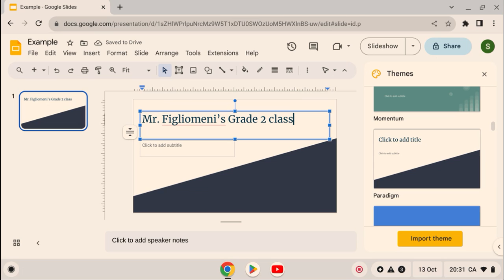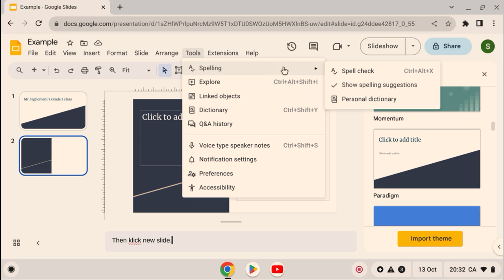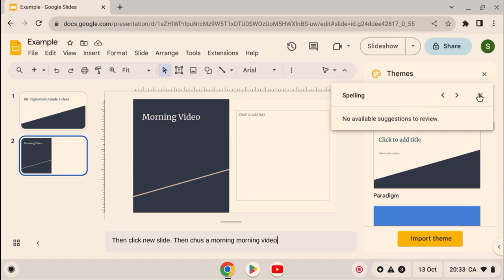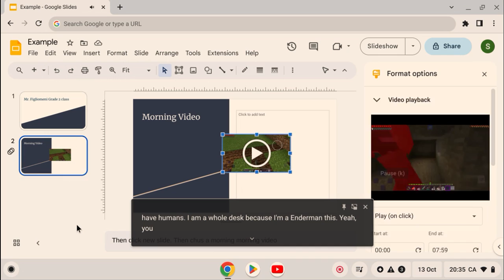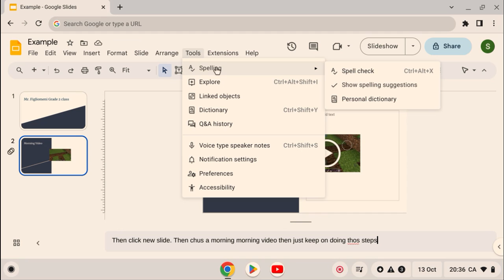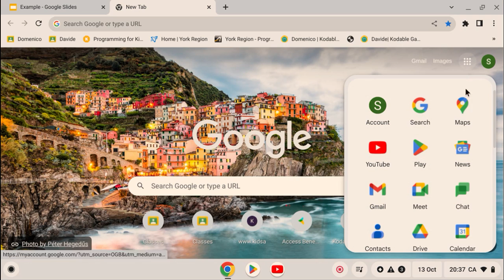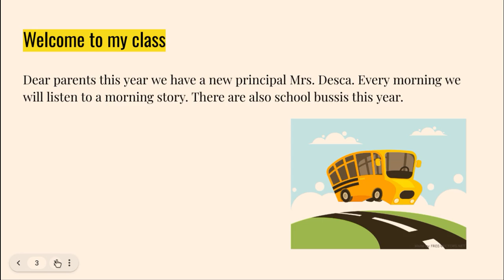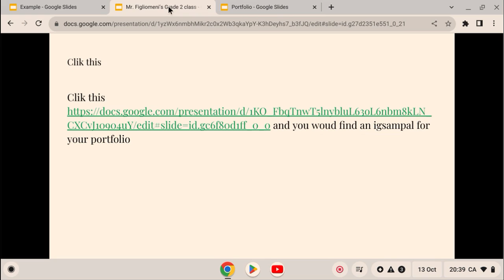How to make your own goggle class room step biy step